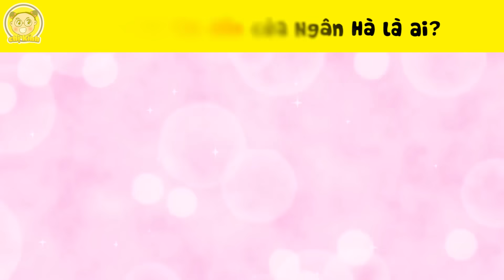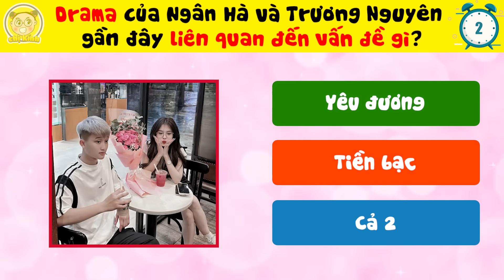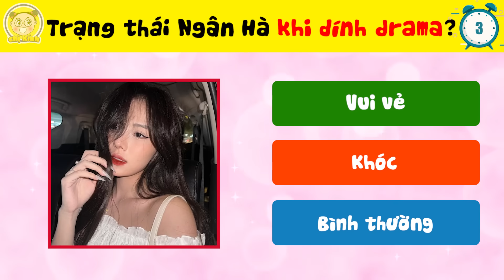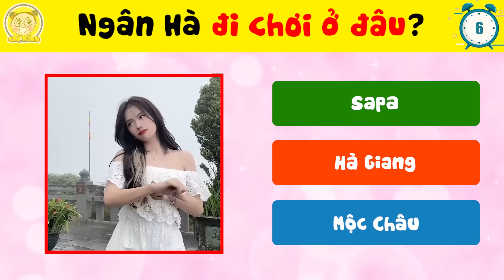Cuối Cùng Thì Drama Giữa Ngân Hà Và Trương Nguyên Cũng Bị TikTok Công Bố Khiến Fan Đứng Hình